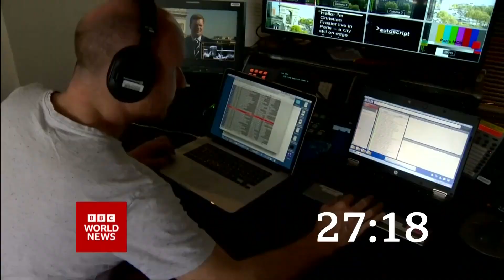BBC Global with Matthew Amroliwala (16BST - Headlines & Intro - Breakdown - 26/10/22) [1080p50]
Newscaster: Matthew Amroliwala
Program: Global
Channel: BBC World News Europe HD
Source: DVB-S2
Date & Time: 26/10/22 at 4PM BST